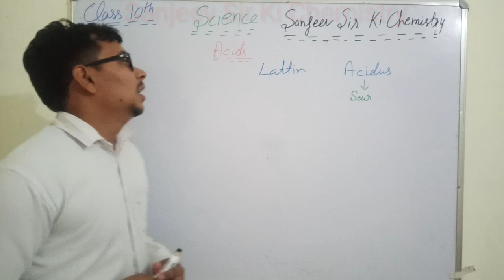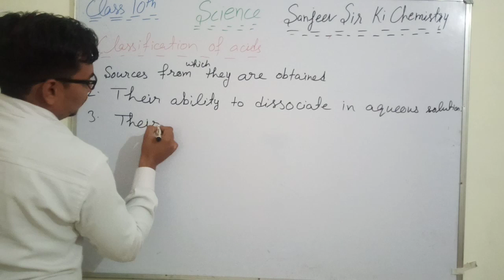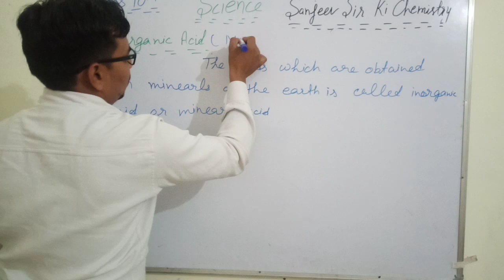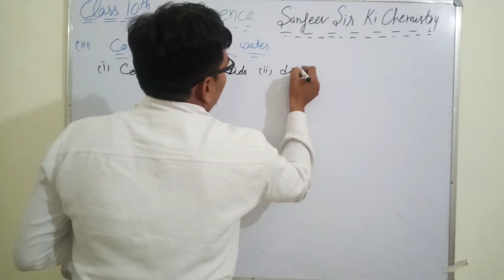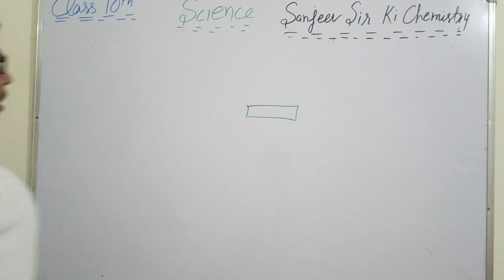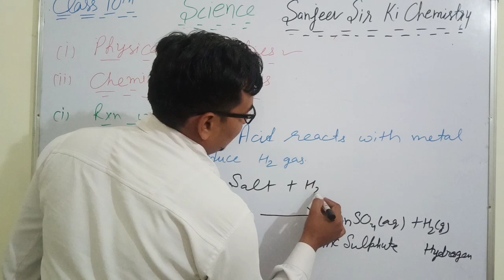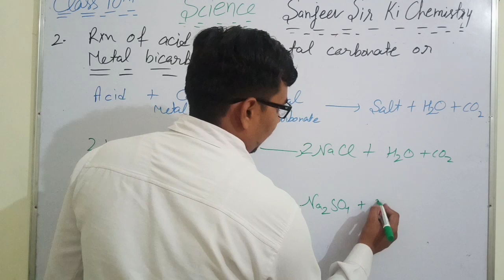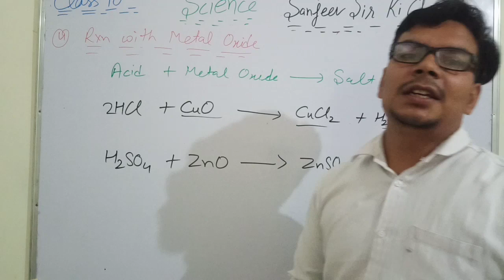Science Chapter 2 Video 2 Acids,Bases and Salts Topic:- Acids Types Physical Chemical Properties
Science Chapter 2 Video 2 Acids,Bases and Salts
Topic:- # Types of acids
Acids Physical Property
Acids Chemical Properties

MODEL KM SR. SEC. SCHOOL DANGRA ROAD TOHANA (FATEHABAD)

Read Science in easy way. You can watch my previous 10th Class videos in youtube Playlists Link given below 👇🏻

Telegram name Sanjeev Sir Ki Chemistry